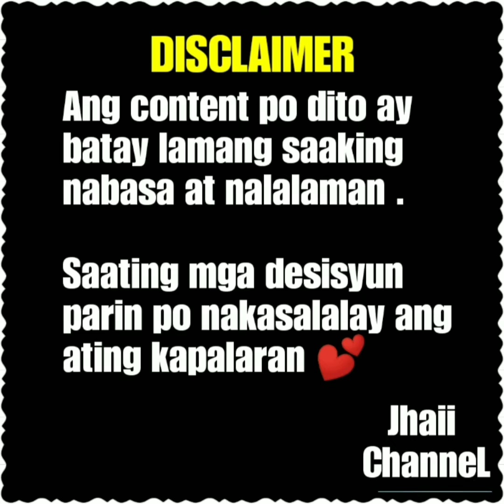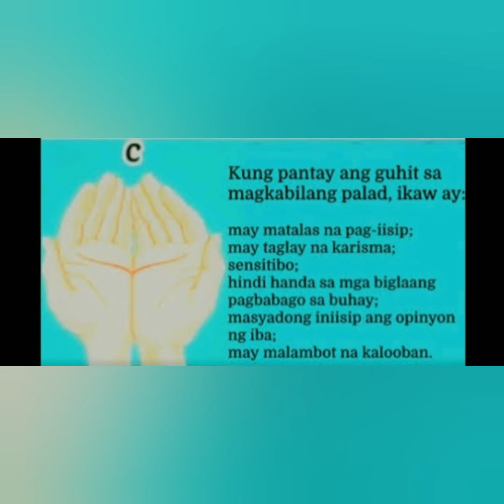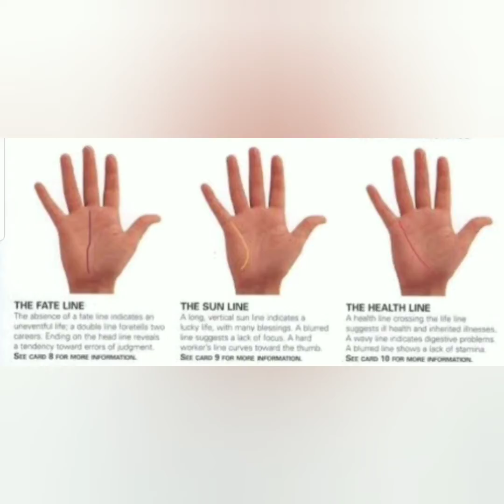KAPALARAN/FUTURE (ANO ANG IBIG SABIHIN NG KAPALARAN )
Ang ating KAPALARAN ay iba iba , at Ito ay naayon saatin , tayo Ang nag desisyun Ng ating mga KAPALARAN sa hinaharap ..

mahirap man aminin ,pero nakasalalay saating palad Ang ating KAPALARAN .